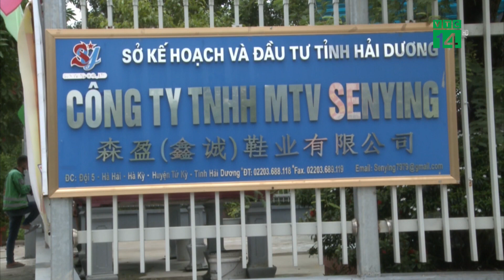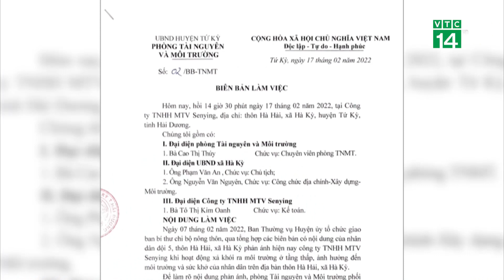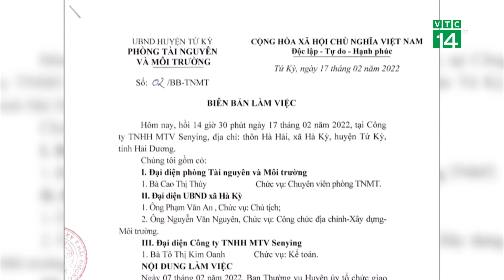Công ty Senying vẫn chưa làm thủ tục pháp lý về Môi Trường| VTC14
VTC14 |Đã từng có phản ánh về tình trạng sống chung với ô nhiễm mà chẳng biết kêu ai của rất nhiều hộ dân thuộc thôn Hà Hải, xã Hà Kỳ, huyện Tứ Kỳ, tỉnh Hải Dương. Khói đen đặc, mùi khét lẹt tỏa ra từ công ty sản xuất đế giày SENYING khiến người dân bức xúc. Đáng nói hơn, theo ngành chức năng huyện Tứ Kỳ, công ty này vẫn chưa hề làm thủ tục pháp lý về bảo vệ môi trường, mặc dù đã hoạt động chính thức gần 3 năm nay.